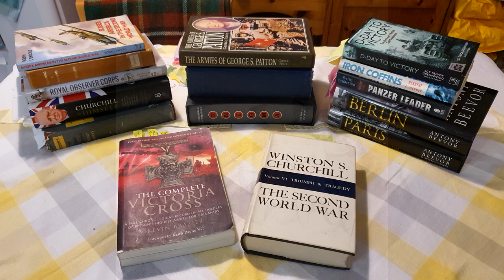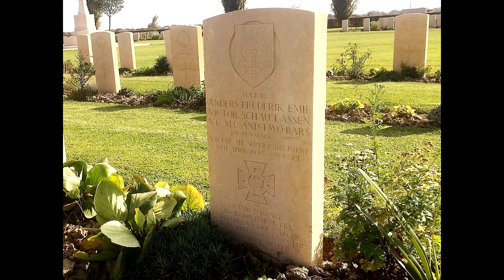Reich and Rationing Day 01: 8th April 1945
As a bit of a social experiment my wife and I have decided to try living on WWII style rations for one month. Along the way we will share various recipes recommended by the Ministry of Food and see how the diet affects us including weight and general morale.
We've decided to do this during what would've been the last month of the war in Europe, 8th April to 8th May. To that end I will be attempting a daily diary of events that cover the collapse of the Third Reich and the shifting of attention to the Pacific War.